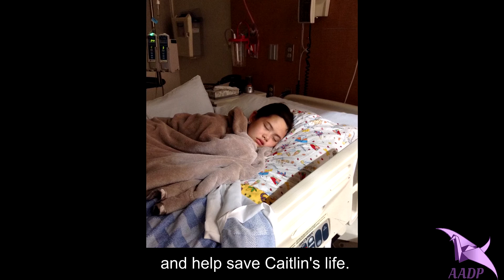"A Match 4 Caitlin"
Caitlin is 12 years old, she loves to sing (got that from her mom) and is quite good at it. She is a very sociable girl and has a big compassionate heart and an easy smile. Although she shies from the limelight, she brightens up every room she enters. Caitlin is fearless, she loves roller coasters, traveling and gymnastics. She also has a big sweet tooth, like her dad.

Caitlin also needs a bone marrow donor to help save her life. She has been diagnosed with Blastic Plasmacytoid Dendritic Cell Neoplasm (BPDCN) (leukemia). Caitlin is multiracial, Vietnamese, Chinese and Caucasian. Let's stick it 2 cancer, please register as a committed marrow donor in Caitlin's name at